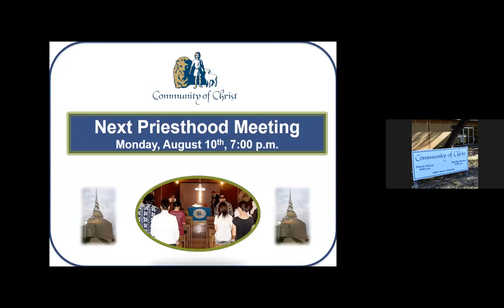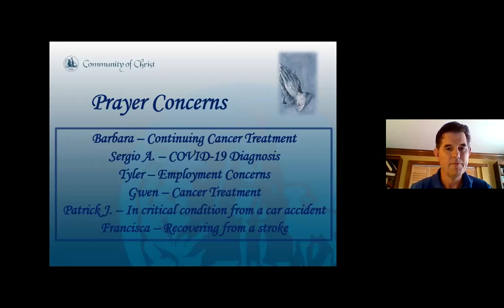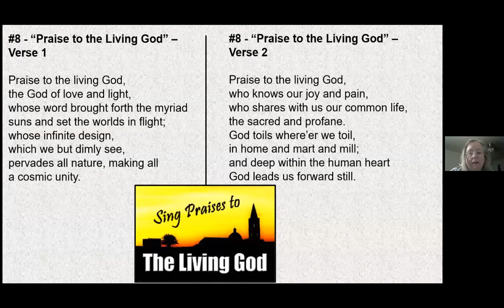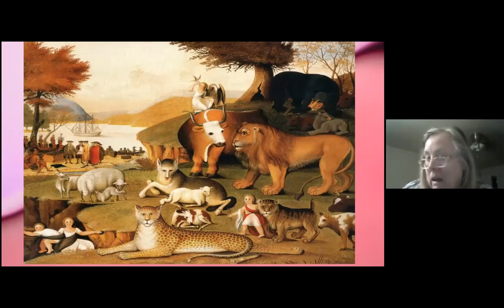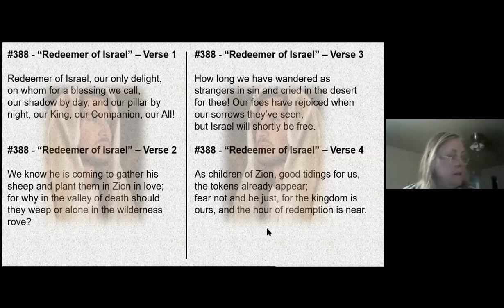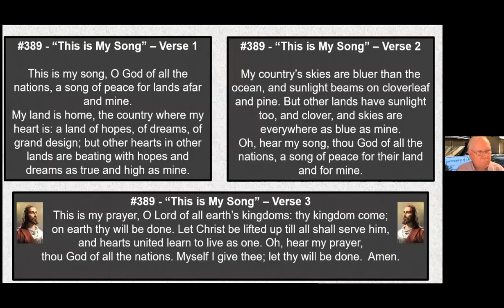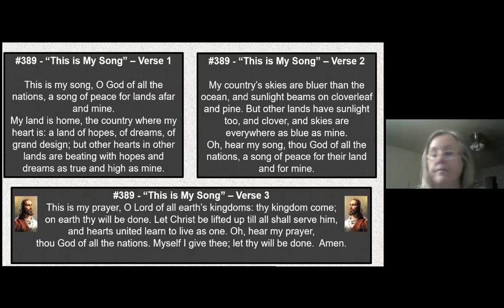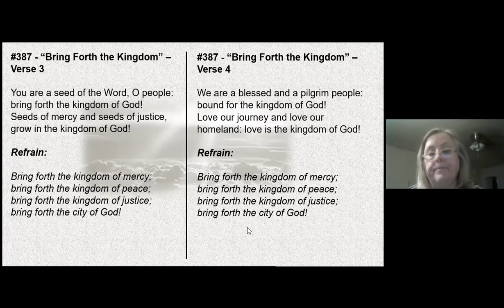Zoom SA 07 26 2020